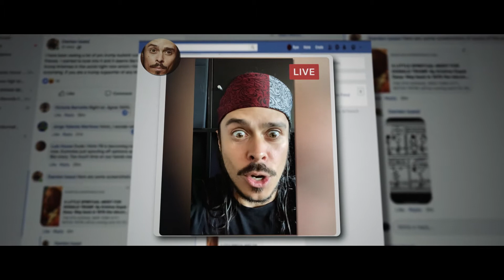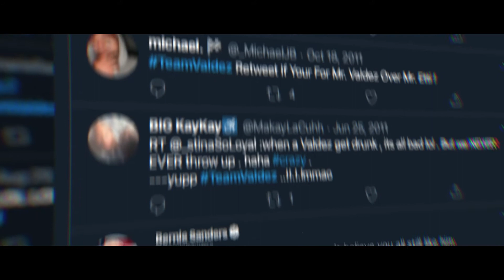ValdezVzLawler #2020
If you guys followed the battle from years ago, this is an update in our universe. If you are new here, check out the video war that started years ago against the menacing Patrick Lawler and pick your side wisely.

All original music composed by my partner in crime/talented/handsome/amazing Alexander Taylor